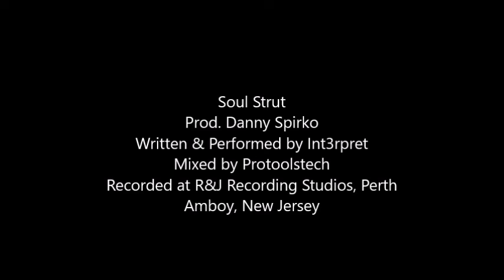Int3rpret: Soul Strut (Prod. Danny Spirko)